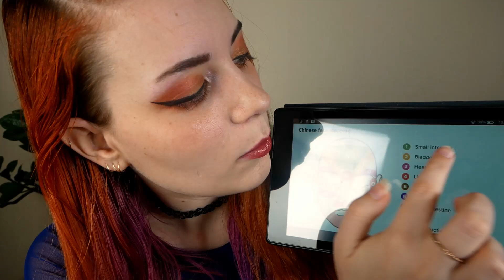ASMR Face Mapping & Treatment 💕 | Soft Spoken Personal Attention RP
Hey, welcome back to the Caelum Wellness Retreat :) a whole lot of ya liked the previous face mapping video that I did, which you can find
In this one, I made it a little more comprehensive, added a lot more examining, and added some treatment to it to make it a nice, rounded standalone video.

I'll start by explaining the procedure and some of the basic principles of face mapping, and then I will cleanse your face and determine your skin type. Then, we will

Introduction ~ 00:00 – 01:05
Explaining Face Mapping ~ 01:05 – 06:21
Cleansing Your Face ~ 06:21 – 10:26
Testing Your Skin Type ~ 10:26 – 11:32
Applying Light Moisturizer ~ 11:32 – 12:40
Examining Your Face ~ 12:40 – 22:30
Treating Your Face ~ 22:30 – 33:38
Final Bits ~ 33:38 – 35:03

xx Calliope

❥ Channel intro created by Bearded Audio ASMR :) background image is “Close-up Photo of Green Leafed Plant” from user Aditya Aiyar on pexels.com, no attribution required.

❥ My equipment:
Audio Recording – Blue Yeti microphone, Roland CS-10EM Binaural Microphones, 3Dio Binaural Microphone